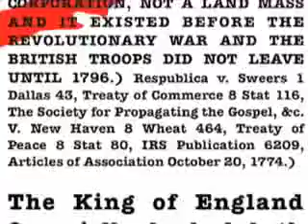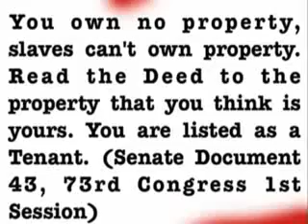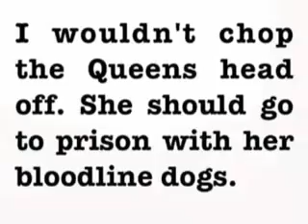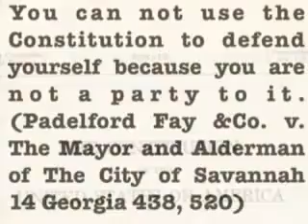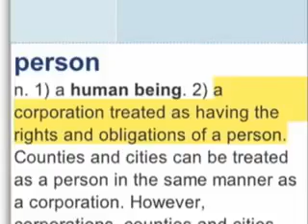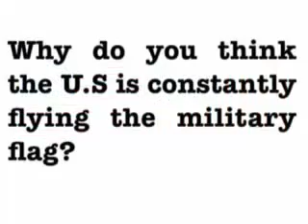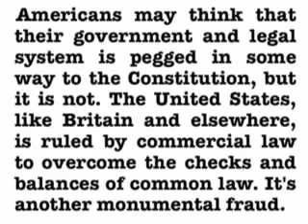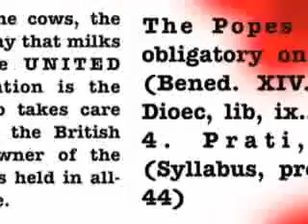UNITED STATES is a CORPORATION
28 U.S.C. SECTION 3002 (15)

"In Politics, nothing is accidental.
If something happens, be assured
it was planned this way."
--Franklin D. Roosevelt,
32 Degree Mason